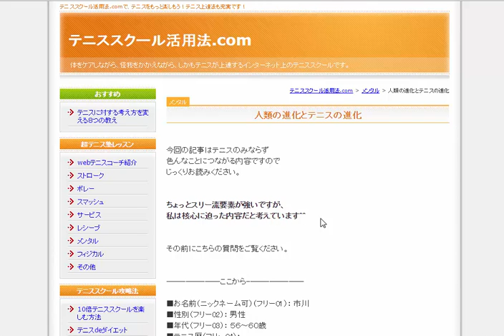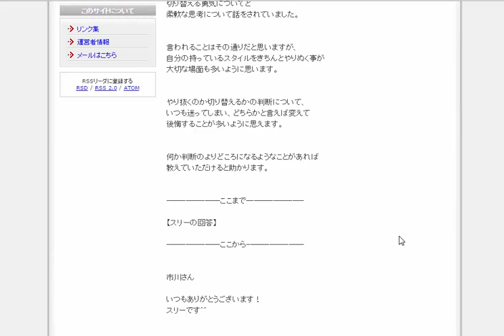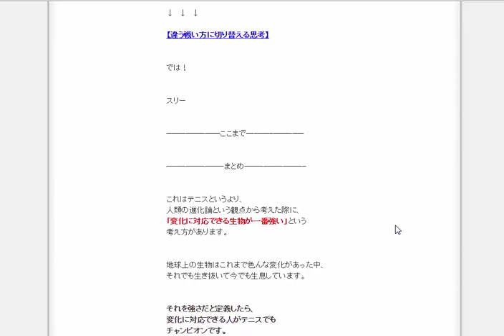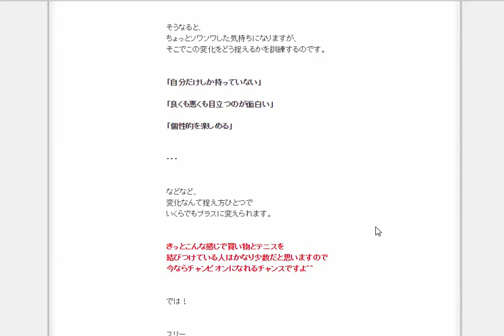人類の進化とテニスの進化 【テニススクール活用法.com】